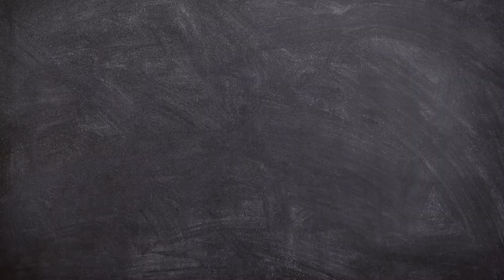La storia di Lorena Cultraro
Una ragazzina di 14 anni vittima di un branco composto da tre minorenni, tre ragazzini di poco più grandi della loro stessa vittima.
Una ragazzina, poco più di una bambina, sui cui le malelingue non si sono sprecate.
Oggi vi racconto la storia di Lorena Cultraro.

00:00 Introduzione
00:22 Il caso di oggi: Lorena Cultraro
02:03 Chi è Lorena Cultraro
04:10 La premeditazione e il delitto
05:52 La scomparsa si Lorena
06:43 Il ritrovamento di Lorena e l’individuazione degli assassini
07:24 I segreti dell'autopsia
08:49 Un corteo per Lorena
09:23 Il funerale
10:34 La sentenza
12:00 La colpa di Lorena
13:48 Concludo e vi saluto... alla prossima domenica! 😘😘🥰